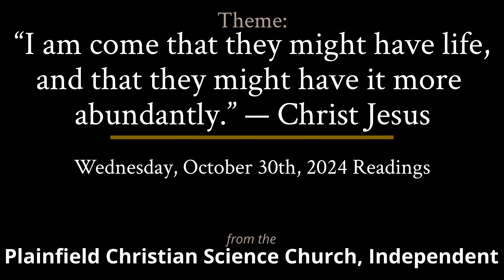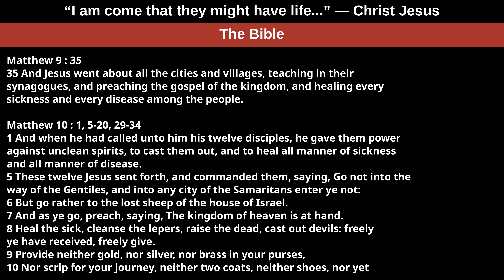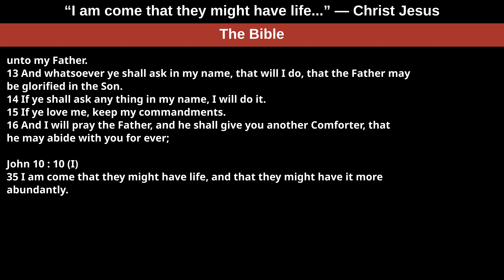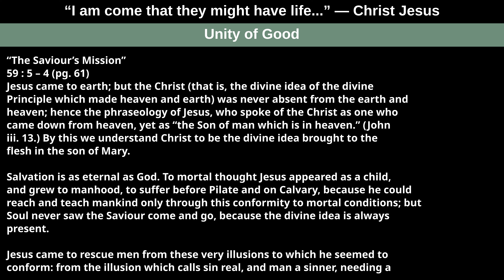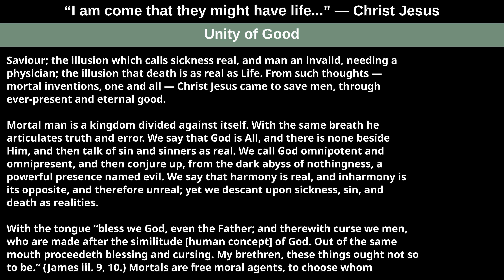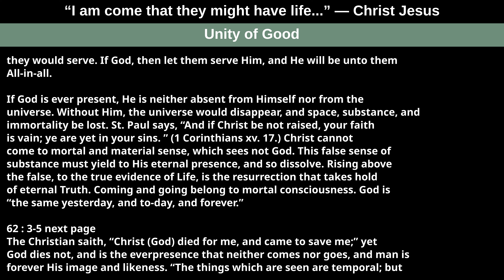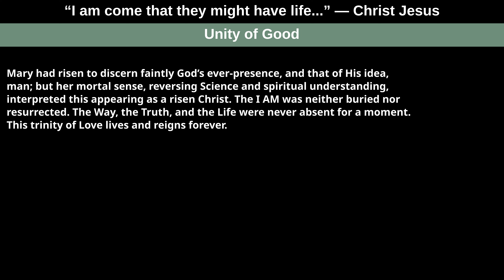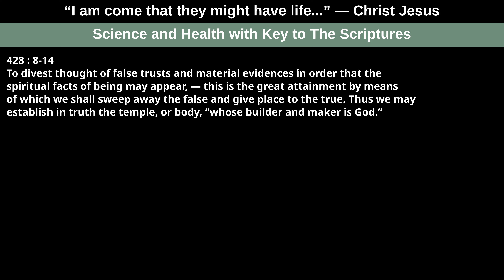“I am come that they might have life...” — Christ Jesus — Readings from Wednesday, October 30, 2024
“I am come that they might have life, and that they might have it more abundantly.” — Christ Jesus (John 10:10)